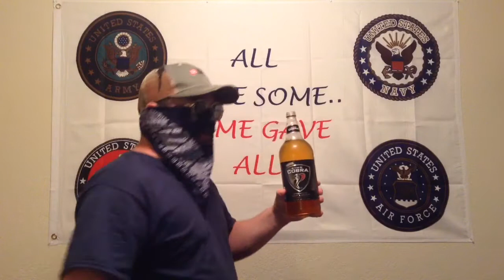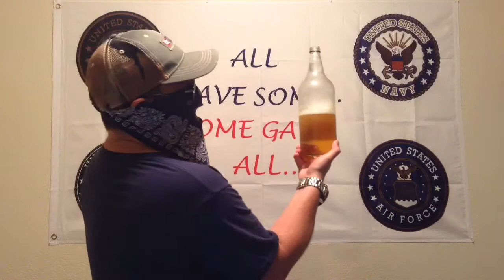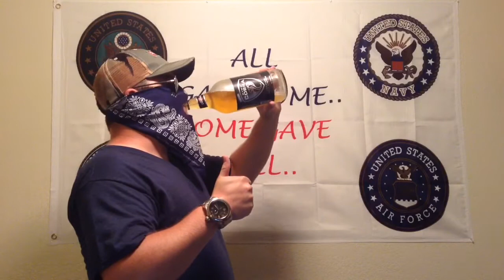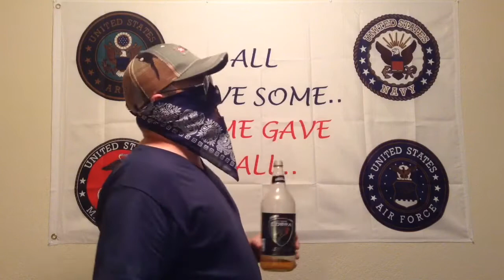Late Night Malt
Malt Commands & a Masked Malter Obeys